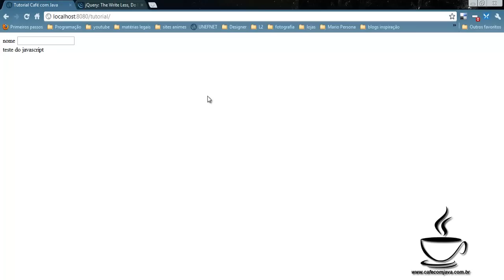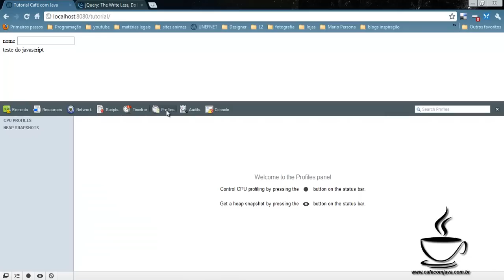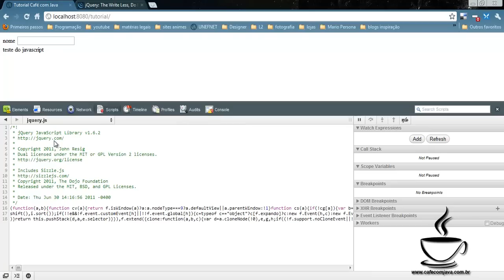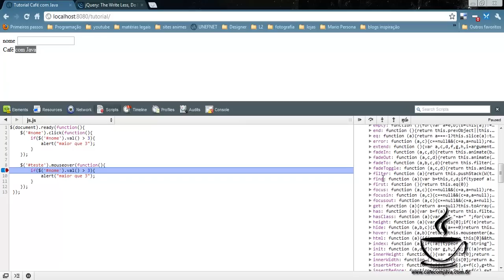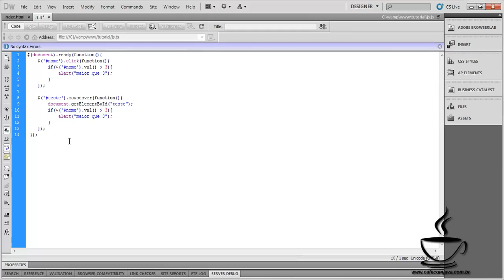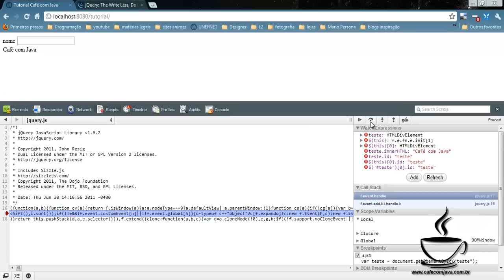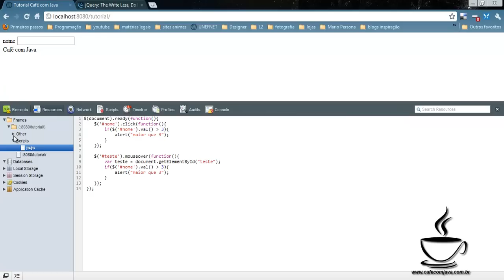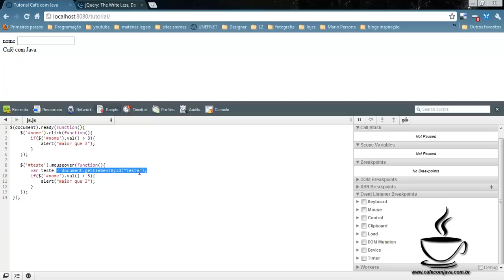Debugando aplicações Javascript com o Gooogle Chrome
Vídeo que demonstra as opções para debugar códigos javascript usando as ferramentas do Google Chrome.